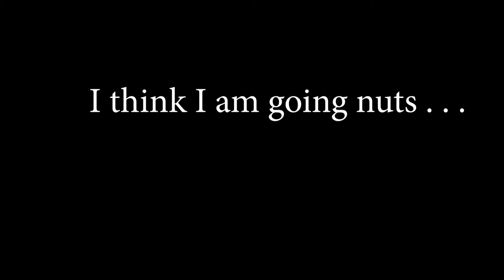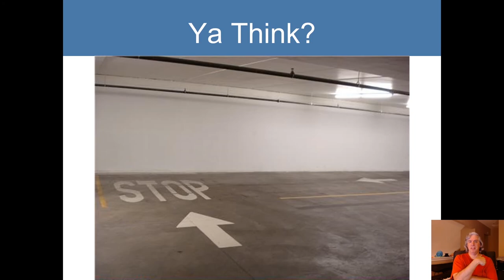Going Nuts with Remote and Online Teaching!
I think I am going nuts with this teaching online thing!  Are you?

🎵🎶  All the music in the video is composed by Eric D. Sharp.